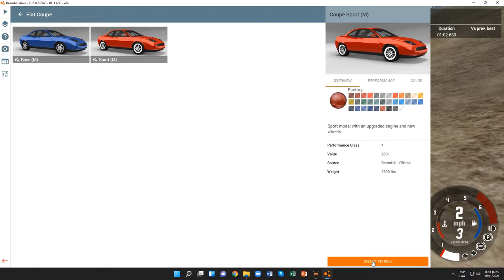BeamNG.drive (Time Trials) (Fiat Coupé [Red])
el ultimo Coupé